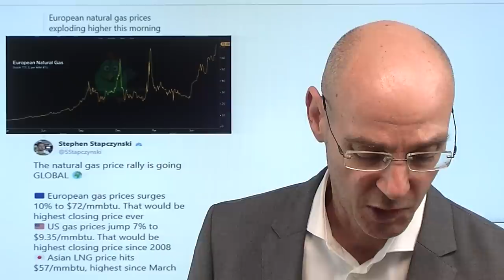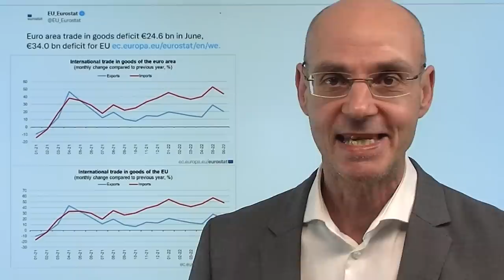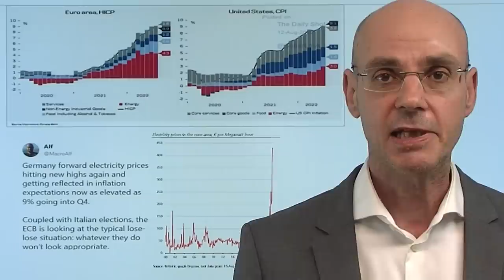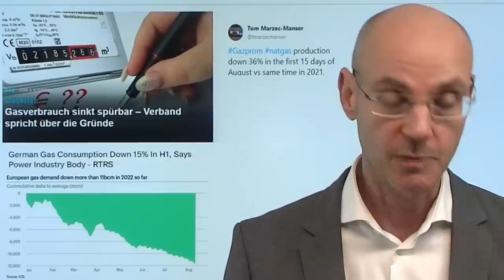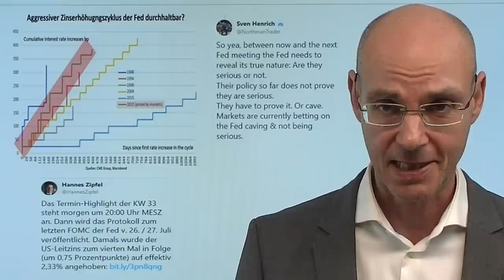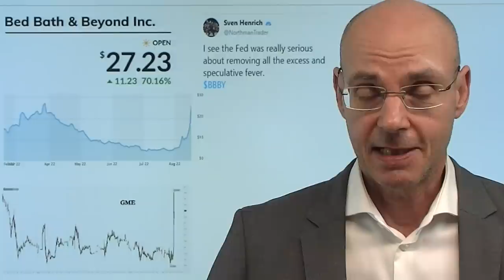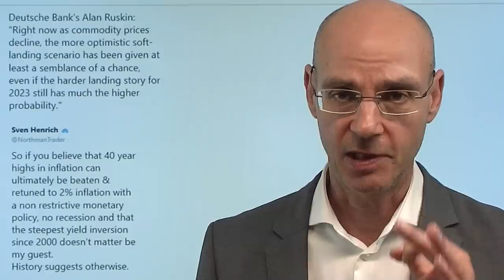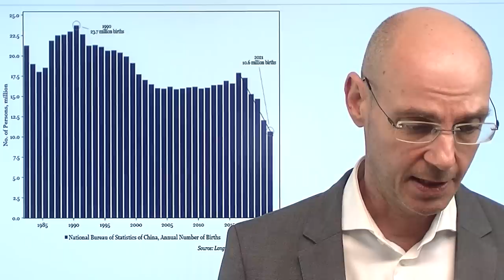Energiekrise: Es wird immer krasser! Marktgeflüster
Hinweise aus Video:
1. Immobilienpreise fallen – Rückgang in allen Segmenten!

2. Wirtschaft USA: Rezession voraus? New York Empire Index nur Ausrutscher?

Die Energiekrise in Deutschland und Europa wird immer krasser: die Preise für Gas und Strom steigen auf immer neue Höhen. Inzwischen wird sogar Flüssiggas aus Australien (!) importiert - unter extremen Kosten mit miserabler Energiebilanz. All das ist nicht nur hochgradig inflationär, sondern für Firmen in Deutschland und anderen europäischen Ländern ist diese Energiekrise auch ein massiver Wettbewerbsnachteil auf dem Weltmarkt. Allerdings steigt auch in den USA heute der Preis für Erdgas auf den höchsten Stand seit dem Jahr 2008 - nur Öl fällt wegen Hoffnungen auf einen Iran-Deal und Rezessions-Sorgen. Jene Rezessions-Sorgen wischen die Aktienmärkte weiter beiseite und glauben, dass sowhl die Fed die Zinsen nach der nächsten Sitzung nicht mehr anhebt - als auch, dass die US-Wirtschaft nicht in eine Rezession abgleitet..